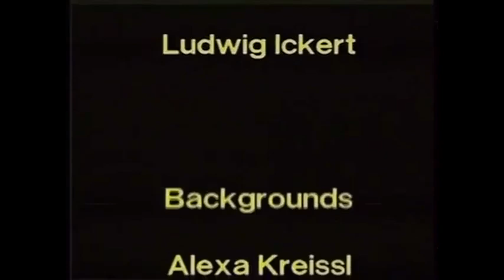The Adventures of The Brave Husky Balto 1997 dingo pictures